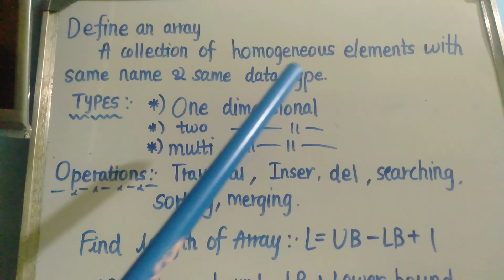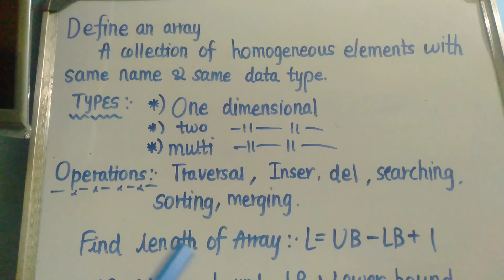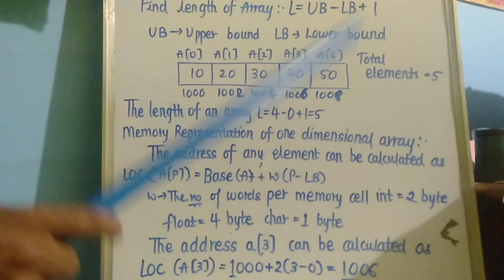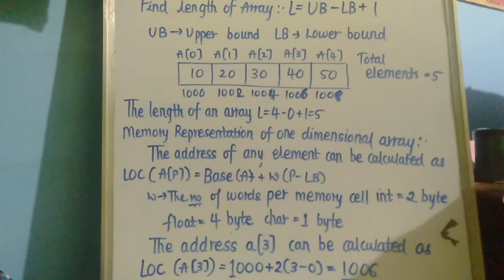Memory representation of array. Applications, Advantages & Disadvantages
Detailed explanation of Memory representation of array. Applications, Advantages & Disadvantages